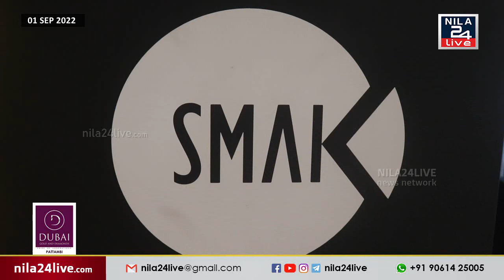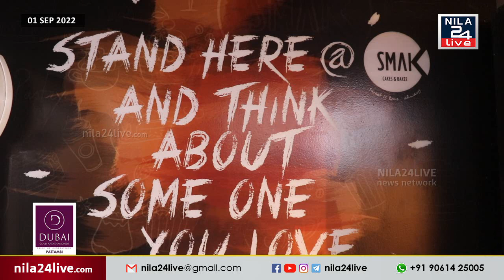പട്ടാമ്പിക്കാരുടെ മനസ്സിൽ ഇടം നേടിയ SMAK CAKES & BAKES കൊപ്പത്ത് പ്രവർത്തനമാരംഭിച്ചു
പട്ടാമ്പിക്കാരുടെ മനസ്സിൽ ഇടം നേടിയ SMAK CAKES & BAKES ലൈവ് കിച്ചണും സ്വന്തം സ്നാക്സുമായി കൊപ്പത്ത് പ്രവർത്തനമാരംഭിച്ചു